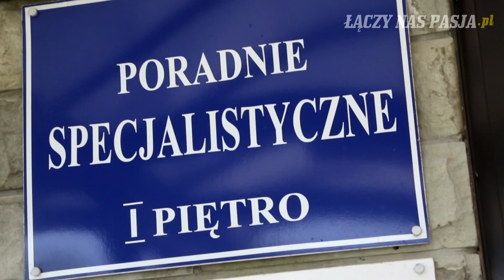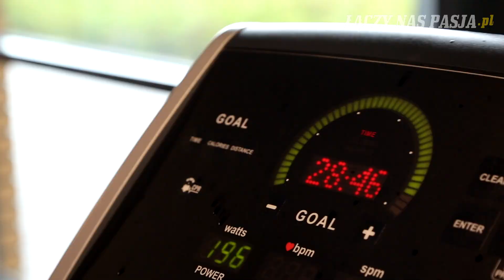JurasMusisz Vlog: Odcinek 9 - Już nie chcę kaszy jaglanej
Kolejny odcinek JurasMusisz przed Wami! Zobaczycie w nim m.in. "Despacito" w wykonaniu Jurasa oraz dlaczego "profilaktycznie" obcinali mu rękę.

zdjęcia i montaż - Piotr Buczak

Chcesz więcej?